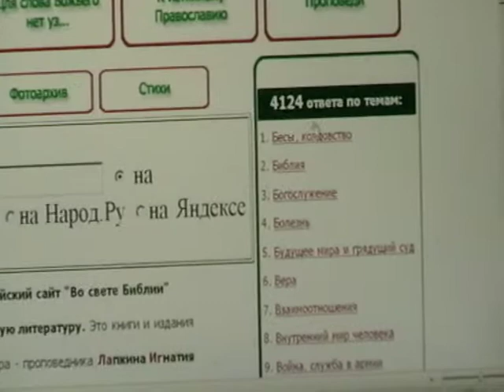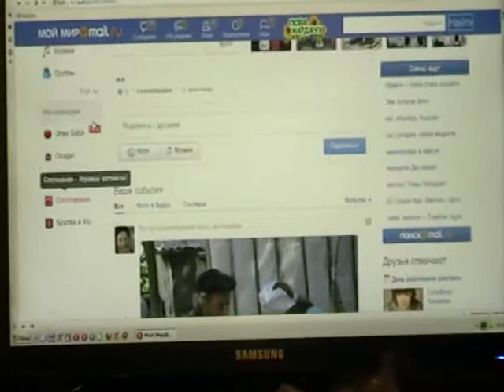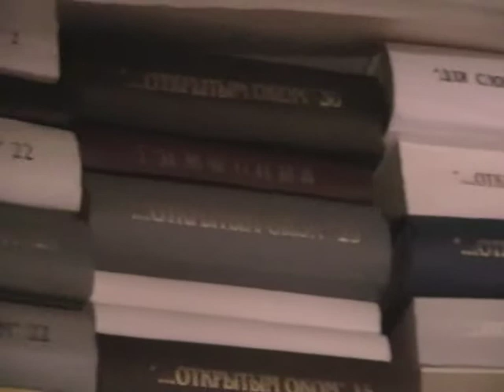Откровение Иоанна Богослова Откр.16:1- Откр.16:14 с толкованием по святым отцам Церкви Христовой